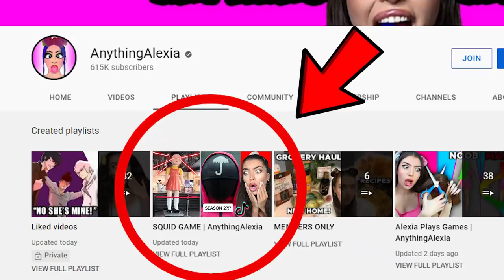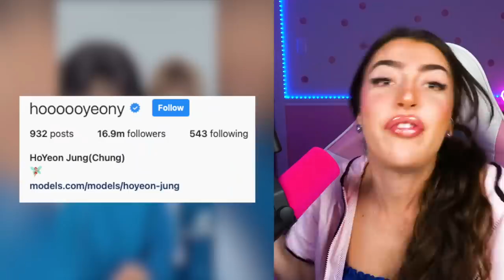Most VIRAL SQUID GAME TikToks on the INTERNET! (OMG)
Today Alexia Marano from AnythingAlexia reacts to the most viral SQUID GAME tiktoks videos trend on the internet that will make you LOL ! You will never believe this netflix tiktok compilation with the honeycomb candy challenge!